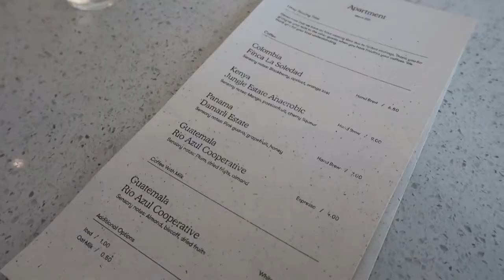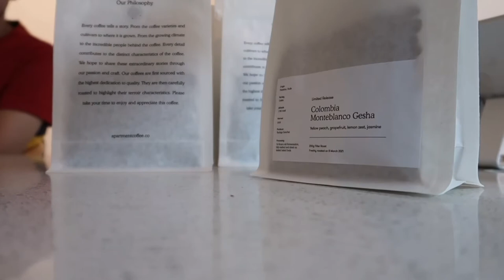vlog 🛌 apartment coffee singapore | me no working _🛋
📍apartment coffee

Looking for premium coffee roastery to spend your Saturday afternoon?

Apartment coffee offers range of single origin beans in hand-drip style and most unique Cafe Latte in a danity Chinaware 😍 Wanna bring these mugs home. So cute!

Panama Hand Brew Iced $7 / Kenya Hand Brew $9 / Guatemala Espresso with Milk $4.5

Located at Tyrwhitt Rd, a corner shop with wide window, huge counter bar, minimalistic interior and smell of coffee in the air ☕